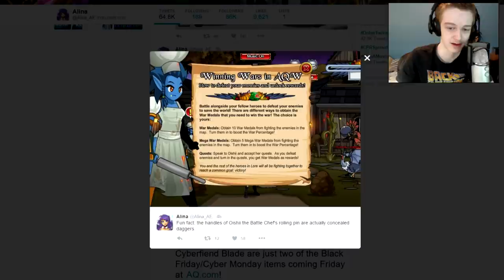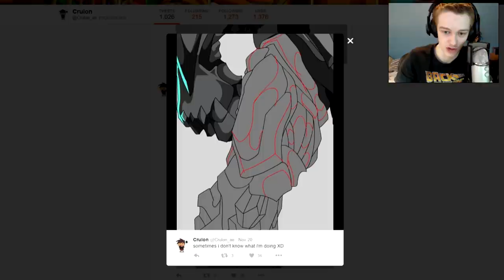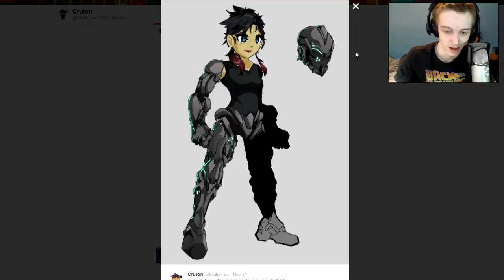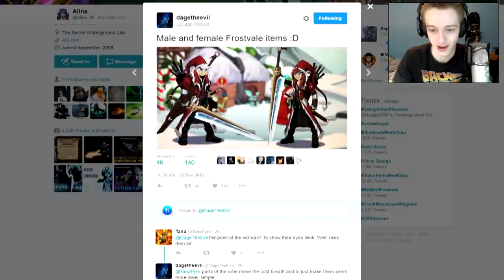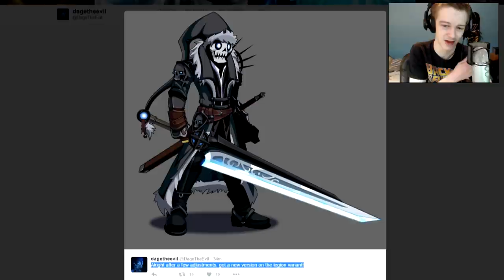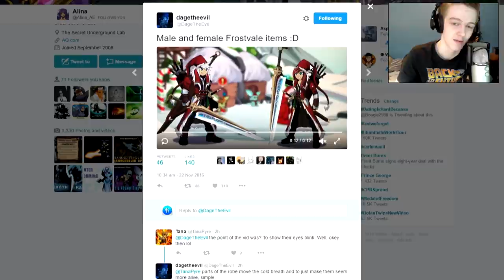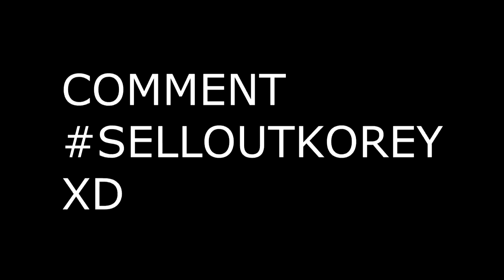NEW LEGION SANTA SET/Cyber Monday and Black Friday Gear AQW AdventureQuest Worlds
Taking a look at the NEW LEGION SANTA SET/Cyber Monday and Black Friday Gear in AQW AdventureQuest Worlds